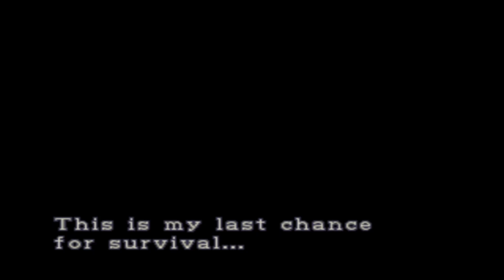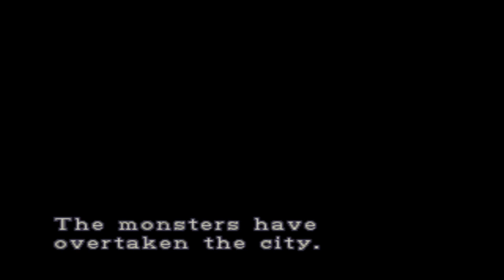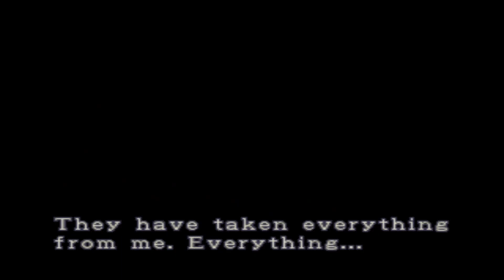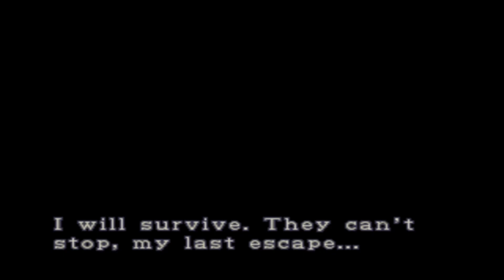Resident Evil 3 (Walkthrough) Chapter 1 - Warehouse to Police Station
:: Game : Resident Evil 3 (PS1)
:: Recorded by : Zidane Jameel 3
:: Complete Walkthrough (Hard Mode)
:: Actor : Zidane Jameel